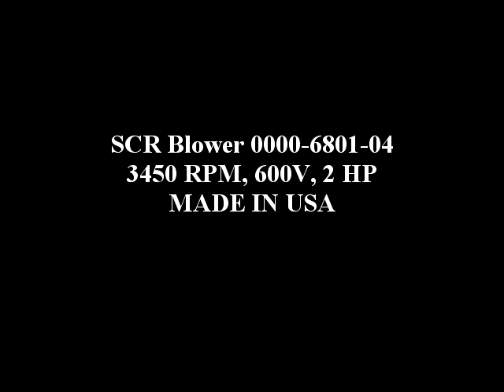0000-6801-04 Duplex SCR Blower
Duplex Blower For RH SCR System